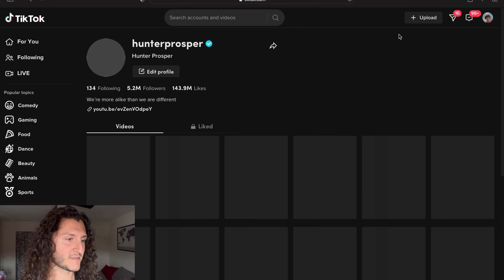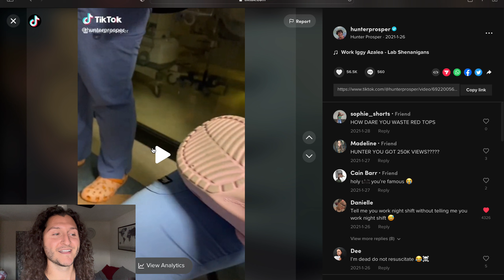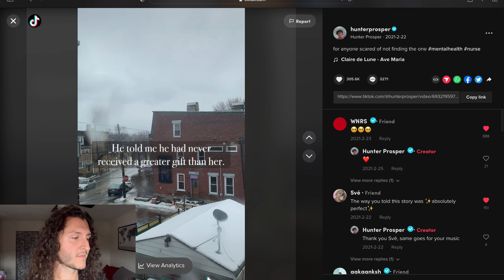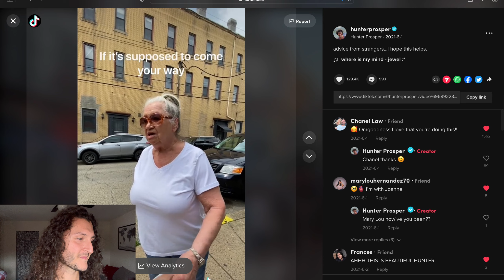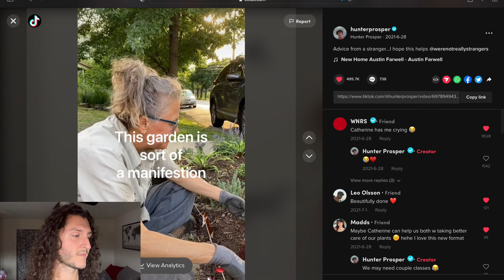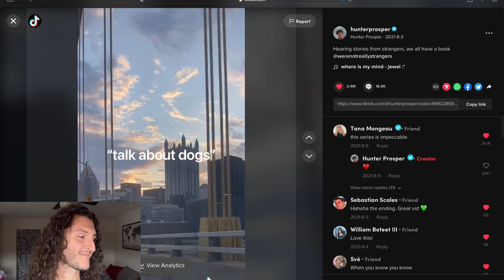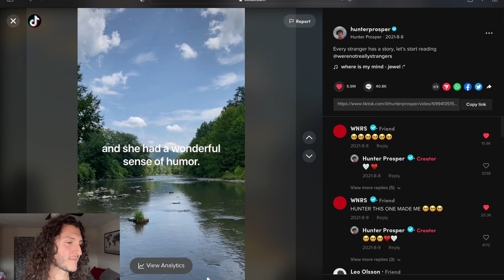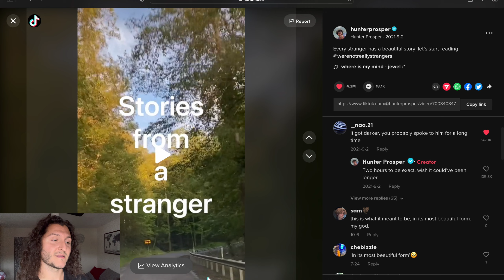Hi this is me reacting to my viral videos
I started stories from strangers to show that we're a lot more alike than we are different. I've also loved YouTube since I was a kid so making a video like this really makes me feel like a youtuber haha